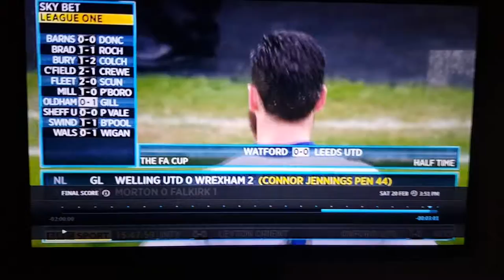Commentator says shit instead of shot then laughs!